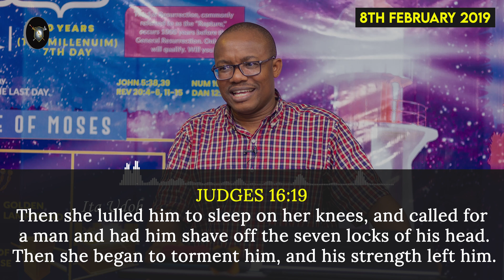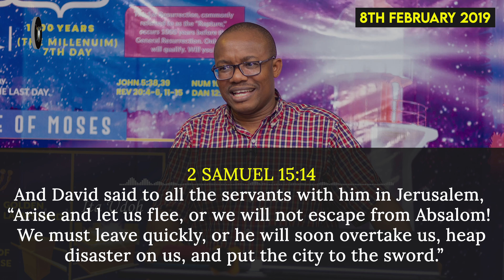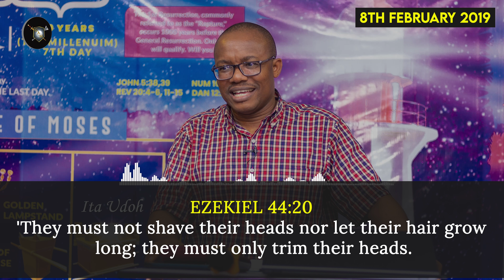Understanding the Parables: Why the Bible Says You Should Cut Your Hair || Ita Udoh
Some of us have come across multiple scriptures speaking about hair, but what do these scriptures mean? Find out what the Lord was speaking about and how some churches may have misunderstood these scriptures.